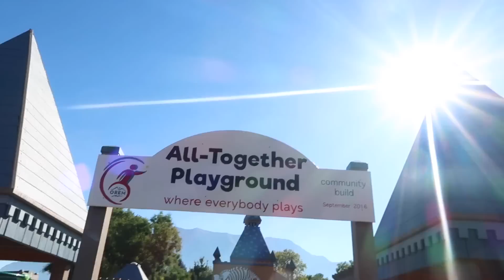Living Life on the EDGE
Happy Wednesday everyone! Hang in there, the weekend is almost here.

Move and Groove Game
Beach Bag
Beach Towels
Kitchen Baskets
AWESOME spice rack